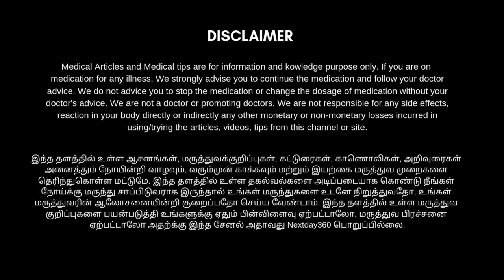வெள்ளிச்சத்து என்றால் என்ன? | உடலுக்கு வெள்ளிச் சத்து கிடைத்தால் என்னென்ன நன்மைகள் | Next Day 360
இந்த காணொளியில் நாம் காணவிருப்பது வெள்ளிச்சத்து என்றால் என்ன என்பதைப் பற்றி தான். இன்று நாம் பல சத்துக்களை பற்றி படிக்கிறோம் தெரிந்து கொள்கிறோம் ஆனால் நமக்கு தெரியாத நம் முக்கியத்துவம் தராத சில சத்துக்கள் உடலுக்கு முக்கியத்துவம் வாய்ந்ததாக அமைகிறது அதில் குறிப்பாக இந்த வெள்ளிச் சத்தும் ஒன்று. உடல் பலம்பெற மற்றும் உடலில் நோய் எதிர்ப்பு சக்தியை அதிகரிக்க இந்த வெள்ளிச்சத்து பெரிதும் உதவுகிறது. எந்தெந்த மூலிகையில் வெள்ளி சத்து அதிகமாக உள்ளது என்பதை தெரிந்துகொள்ள காணொளியை முழுமையாக பாருங்கள் பயன் அடையுங்கள்.
தங்கச்சத்து என்றல் என்ன? | உடலுக்கு தங்கச்சத்து கிடைத்தால் என்னென்ன நன்மைகள் | Next Day 360